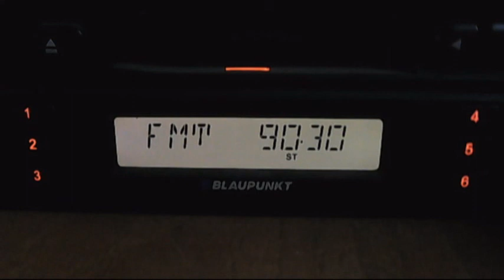radio shumen silistra received in face sender 1kw 90.2mhz